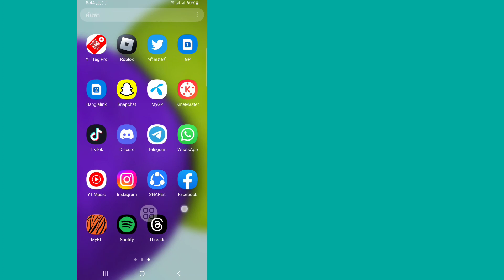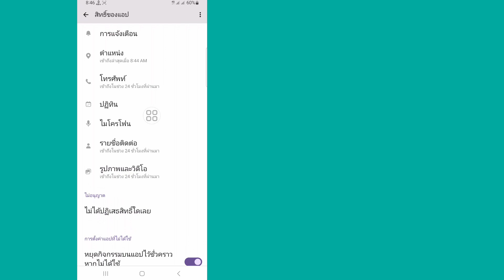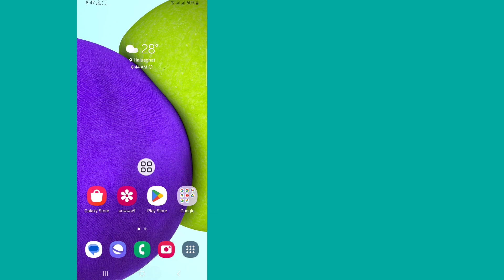วิธีแก้ไขตัวเลือกธีมแชท instagram ไม่แสดง 2023 || วิธีเปิดใช้งานตัวเลือกธีม Instagram Chat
วิธีเปิดใช้งานตัวเลือกธีม Instagram Chat...

ฉันจะแสดงวิธีแก้ไขตัวเลือกธีมแชท instagram ไม่แสดง ดูวิดีโอนี้และเรียนรู้วิธีแก้ไขตัวเลือกธีมแชท instagram ไม่แสดง [ ไอโฟน และ แอนดรอยด์]

Republish it.